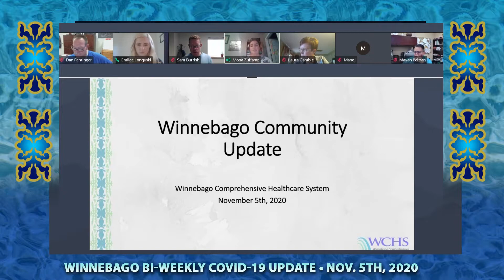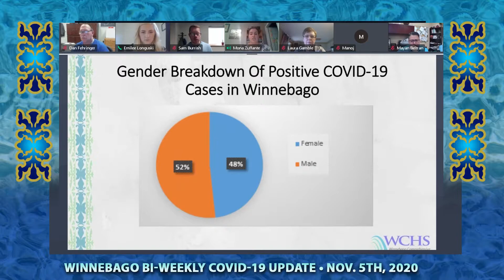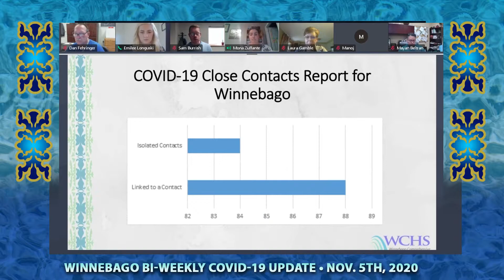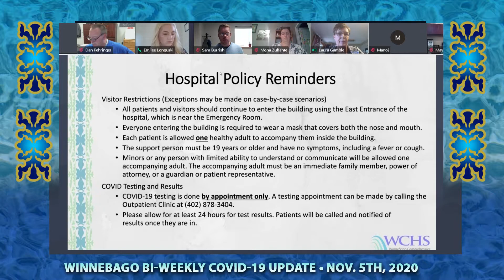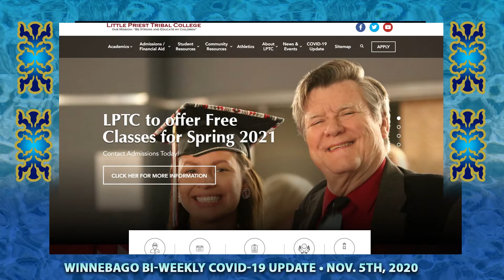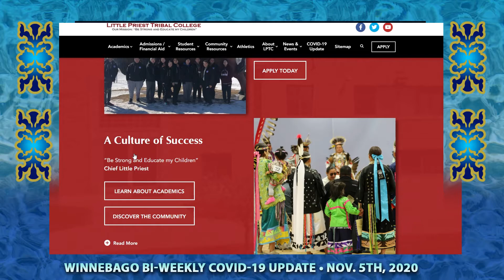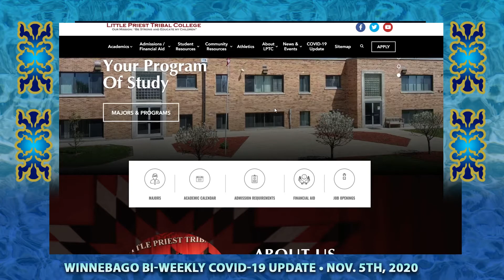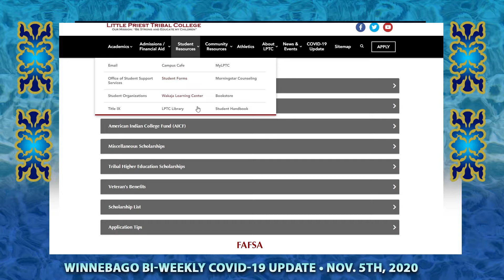Winnebago Bi-Weekly Covid-19 Weekly Update for Thursday, Nov. 5th, 2020